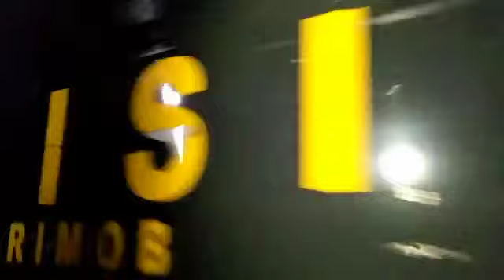ANTARANEWS - Situasi di lokasi ledakan bom panci Bandung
Situasi saat mobil polisi dari Korps Brimob Polrestabes Bandung tiba di lokasi kejadian ledakan diduga bom panci di sebuah rumah kontrakan di Kampung Kubang Bereum RT 07 RW 11, Kelurahan Sekejati, Kecamatan Buah Batu, Kota Bandung, Sabtu (8/7/2017).

Video: ANTARA/Asep Firmansyah